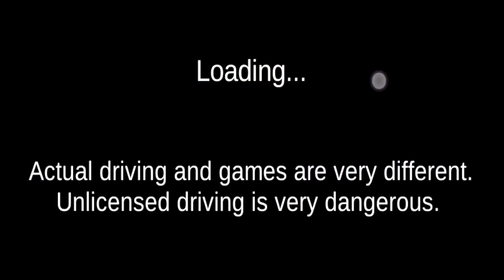🔥New Highway Map! Update - 3d driving class 2022 - New Version 26.9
In this video we are Look at New Highway Map 3D Driving Class NEW Update Version 26.9 Android Gameplay. This is best Car Driving Simulator game and game Available in Google Play Store and Apple App Store and free available.

3D Driving Class OFFLINE Game.

Game Information:-
3D Driving Class App 26.90 Update :-
- Add New RingRoad
- Add New Car
- Add Airport
- Add Airbag
- Add New Map
- Add Car repair button
- Fixed Various Errors
- Add Car Impact effect